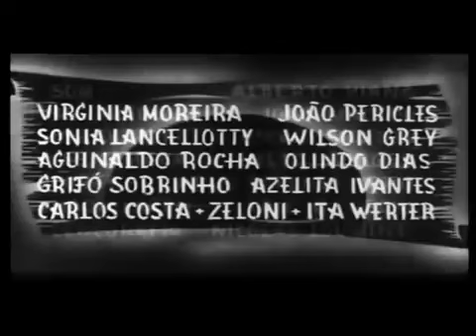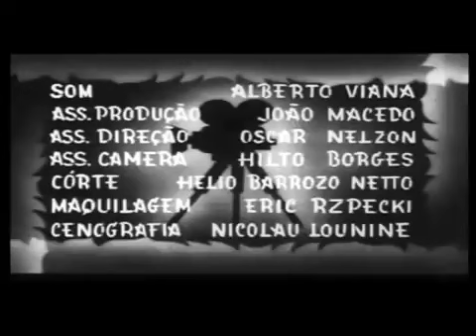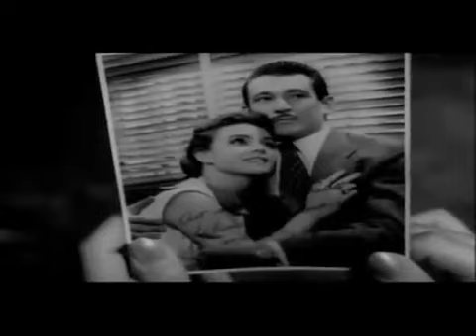Cala a Boca, Etelvina (1959) - Comédia